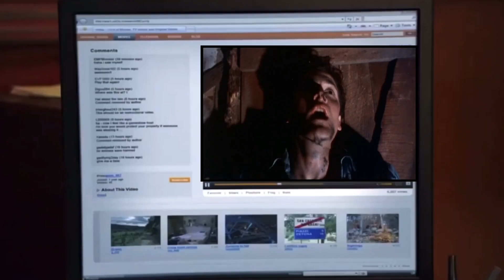Evil Dead Rise - Scary, Gory Fun | Awesome Anthony Reviews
The surprisingly strong and long lasting Evil Dead franchise has been around for over 40 years, but has been all too dormant on the big screen since 2013’s Evil Dead.

Now we’re back with Evil Dead Rise, a movie that blends the dark nastiness of the 2013 film and the horror comedy of Evil Dead II with killer results.